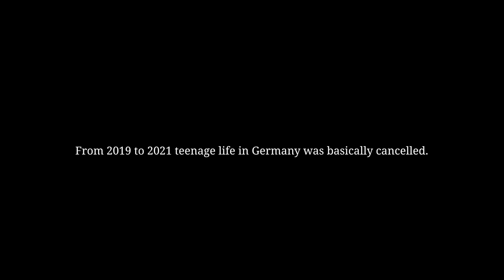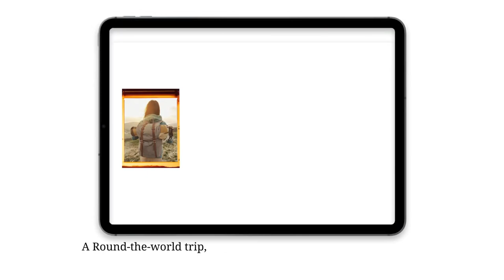Penny - The Wish (case study)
"What do you really want for Christmas?" is the question asked in PENNY’s festive spot conceived and realised by Serviceplan Munich. The ad has struck a chord with the German population and internationally with more than 17 million views on YouTube since launching on 11th November 2021.

"The Wish" went viral within 24 hours and people all over the country were talking about it. It was used as teaching material in schools and at church services. The film reached 2/3 of the German population and was featured in leading German newspapers and major German TV stations, while doubling its media value.

To her teenage son's casual question "What do you really want for Christmas?", a mother in the PENNY Christmas film has an unexpected response. She wishes him, after almost two years of the pandemic, his youth back - with everything that goes with it. The idea and concept of the film with the highly topical message originates from the lead agency Serviceplan Munich.

The spot is supported acoustically by a world-famous song: arranged and produced by Supreme, at the end of the film, the hit “It’s My Life” (by Bon Jovi) is sung with a new interpretation by the lead actor Julius Gause.

In an accompanying major online competition, PENNY is presenting young people with some of the things they have missed during Covid-19: 5,000 intensive adventures and defining experiences. Befitting the campaign's message, for the first time in its history, PENNY will be giving away six trainee positions together with a free communal flat share.

Sneaking out at night surreptitiously, neglecting school, celebrating wild house parties and having their heart broken – all the things parents, out of concern, would rather save their children from. The mother in the current PENNY Christmas film does the opposite. She would like her son to be able to finally catch up with these experiences that belong to growing up and which he couldn't have during the pandemic.

Christoph Everke, Creative Managing Director of Serviceplan Munich commented: “During the last two years, much has been said about older people, parents, home office and care, and rightly so – children and young people had no voice. We want to change all that with the mother’s unusual wish, the impressive and sensitive images, the unbelievable acting of the performers and the song which the lead actor sings at the end.”

Marcus Haus, Marketing Director of PENNY, expands: “PENNY is close to people and it is a little tradition that in our Christmas campaign we put the focus on a theme that moves people. As a discounter in the neighbourhood, we have experienced in these challenging times at first hand how difficult the pandemic and its social consequences are, especially for young people.”

AWARDS
This campaign has been awarded at the following major festivals:
- Cannes Lions 2022: Film Craft Grand Prix.
- D&AD 2022: 1 Gold and 1 Bronze in Casting, 1 Silver in Cinematography, 1 Bronze in Sound Design & Use of Music.

CREDITS
Client: PENNY.
Agency: Serviceplan Munich.
Director: Marcus Ibanez.
Production Company: Iconoclast Germany.
Cinematography:  Paul Özgür.
Director of Photography: Paul Özgür.
Senior Account Manager: Julia Leibetseder.
Agency Executive Producer: Aisha Blackwell.
Chief Operating Officer: Stefan Magel.
Senior Marketing Manager: Alev Borjans.
Marketing Manager: Marcus Haus.
Campaign Manager: Thomas Raupach, Werner Hesse-Quack
Executive Producer: Tim Augustin.
Post Producer: Leonidas Befeldt.
Production Coordinator: Flora Mariott.
Director: Marcus Ibanez.
Editor: Nikolaus Kohler.
Production Designer: Tiiu-Ann Pello.
Colourist: Sofie Borup.
Casting Director: Julia Todorow.
Stylist: Larissa Bechtold.
Managing Director: Kathrin Heinemann.
Managing Partner: Matthias Bauss.
Global Chief Creative Officer: Alex Schill.
Chief Creative Officer: Matthias Harbeck.
Executive Creative Director: Christoph Everke, Alexander Nagel.
Creative Director: Matthias Schuster, Moritz Dornig.
Senior Copywriter: Alessia Coschignano.
Senior Art Director: Rebecca Labiner.
Junior Copywriter: Katharina King, Elvira Breit.
Junior Art Director: Elvira Breit.
Post Production Company: SLAUGHTERHOUSE – VISUAL MANUFACTURING.
Grading: Company 3 New York.
Sound Design: Red Pipe Studios.
Music Production: Supreme Music.
Media Agency: REWE Digital, OMD Media.
Brand Consultancy: Spark Marketing Entertainment.
Casting Agency:  Bloomcasting.
Sound Designer: Lotta Wirma
Music: Bon Jovi - "It’s My Life", arranged and produced by Supreme.
Lead actor: Julius Gause.